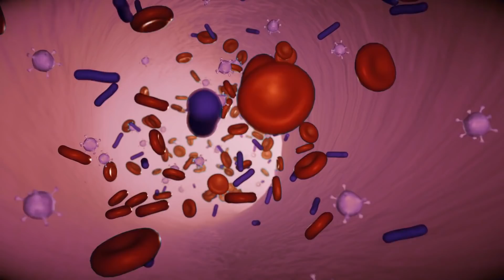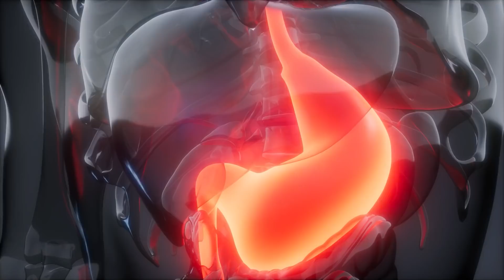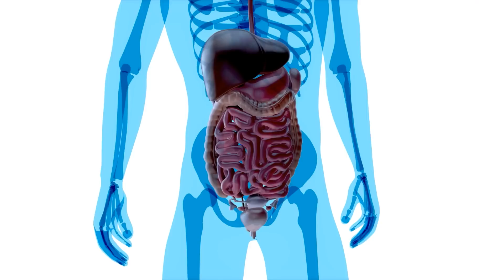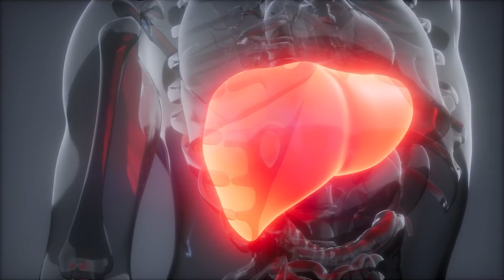Reinige deinen Körper und beseitige Giftstoffe mit diesen Mitteln!